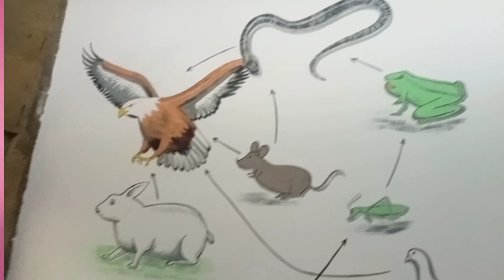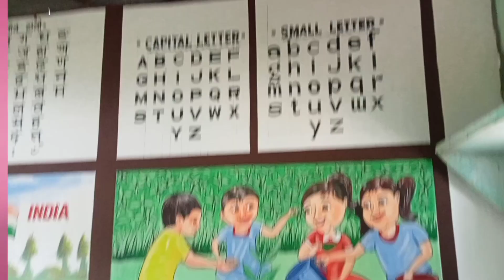Colors Painting For Kids/सावगारि सोलोंनि फै बयबोyoutube